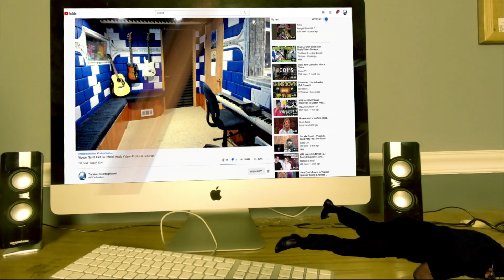1 2 3 Pokémon Journeys opening 3, Pokémon 2019 Official Opening 3 - Producer Reaction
Today i m doing the Reaction of 1 2 3 Pokémon Journeys opening 3,  Pokémon 2019 Official Opening 3  , so lets check it out guys, hope you enjoy.

𝗖𝗔𝗧𝗘𝗚𝗢𝗥𝗬:
Entertainment
Music